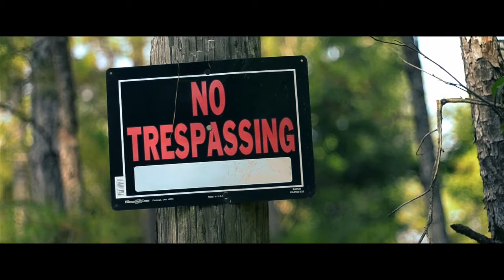Destination : Unknown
Directed and Produced by Binh Nguyen

This is a really fun experimental project that I tried with my really good friend Aj Ajaafreh. I was not going for a story for this video, but rather a particular mood/feeling. Hopefully you guys like it , and maybe more will come. And so much thanks to my friend Aj , for letting me direct you over the two days filming period.

Equipments:
Nikon D3100
50mm F2 A.I.S
18-55mm F3.5-5.6 Kit
A really cheap tripod